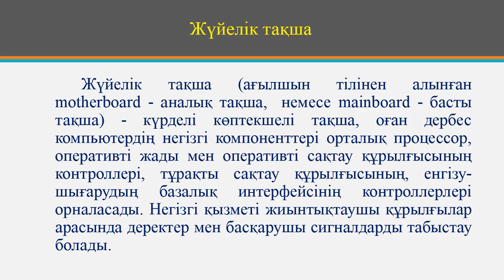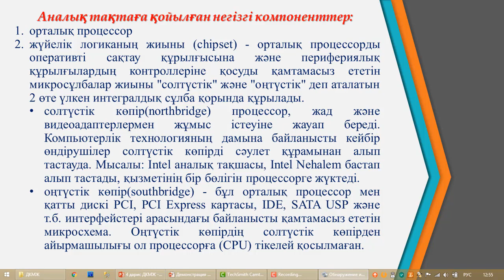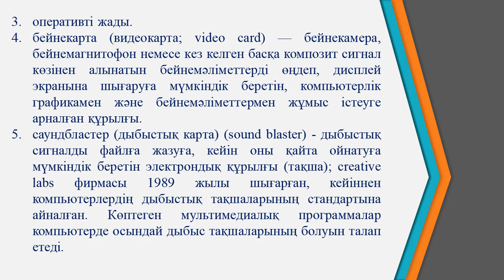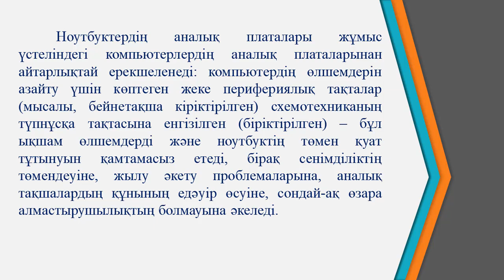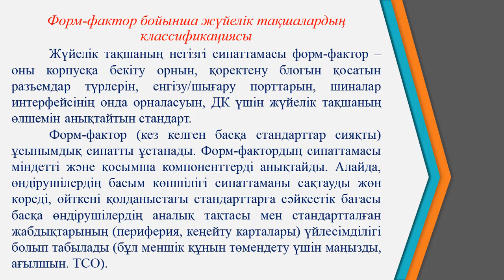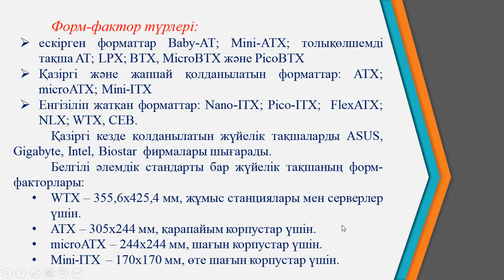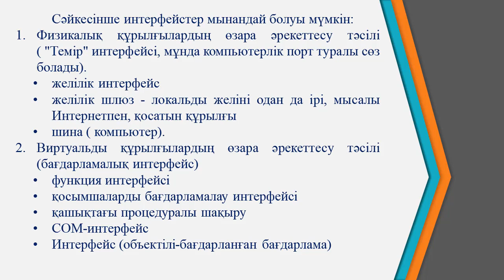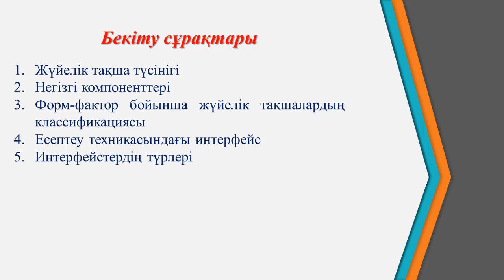Ермагамбетов Т.К. ДК модернизациялау және жөндеу 4 дәріс Жүйелік тақша, интерфейс